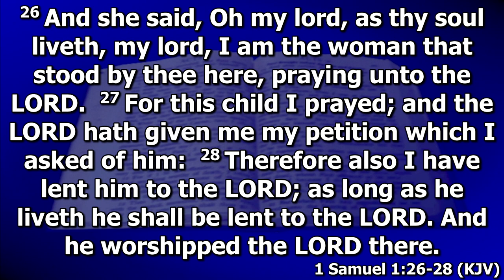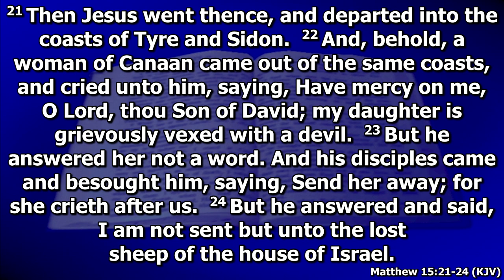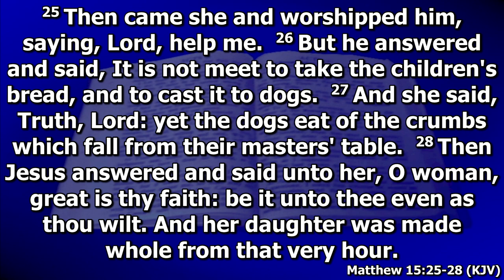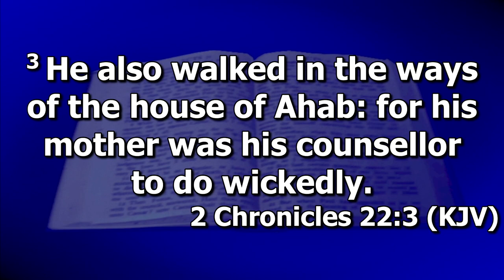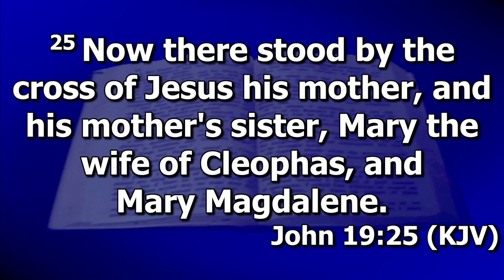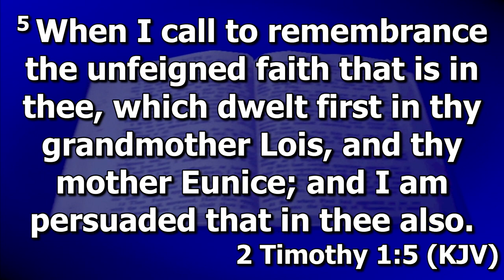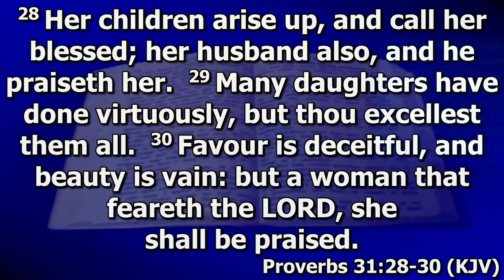2023 05 25 VoiceOfCalvary